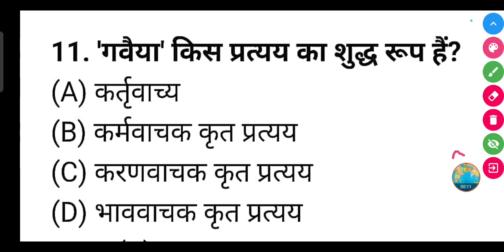'गवैया' किस प्रत्यय का शुद्ध रूप हैं?